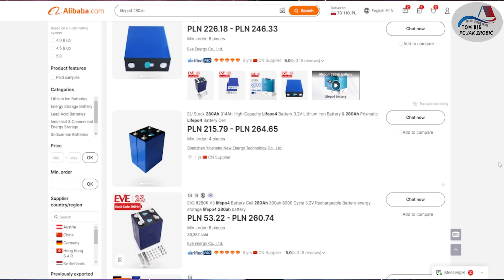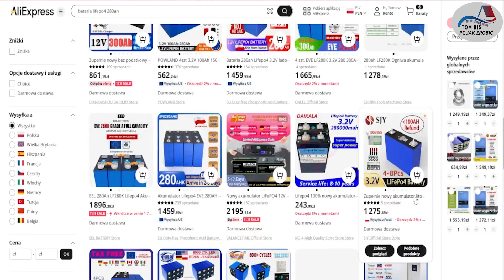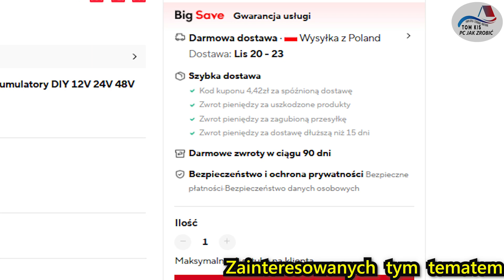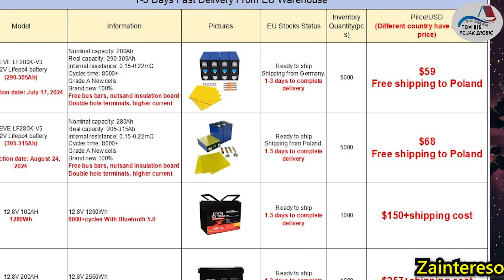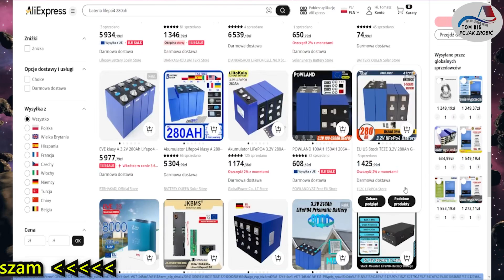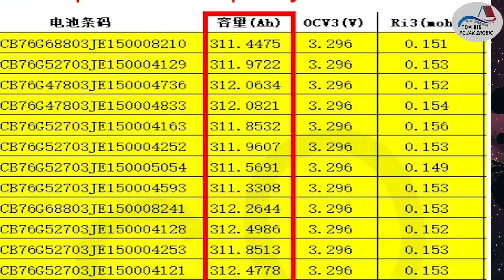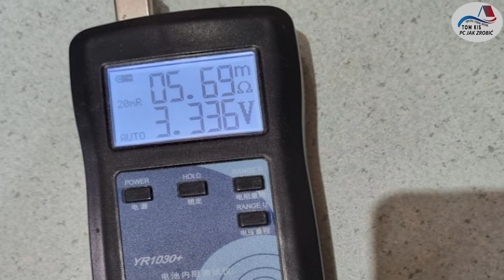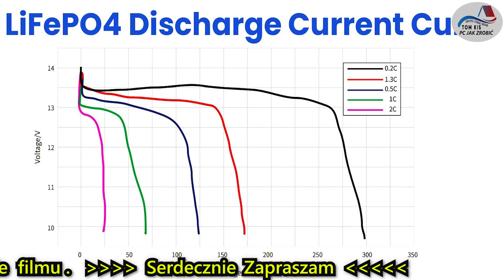👉Ogniwa ☀️LIFEPO4 3,2V 280ah ☀️do magazynu energii dla off-grid, gdzie kupić i jakie, na co uważać.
👉Ogniwa LiFePO4 3,2V 280Ah to niezawodne rozwiązanie dla każdego, kto buduje magazyn energii w systemach off-grid. W tym filmie omawiamy kluczowe kwestie, które pomogą Ci wybrać najlepsze ogniwa, uniknąć problemów z jakością i zoptymalizować wydajność Twojego systemu.
Dowiesz się, gdzie znaleźć sprawdzonych dostawców, na co zwracać uwagę podczas zakupu, jak testować ogniwa oraz jakie parametry techniczne są najważniejsze. Przyglądamy się również trwałości ogniw, ich efektywności i bezpieczeństwu w codziennym użytkowaniu.
Idealny poradnik dla każdego, kto chce efektywnie magazynować energię i rozwijać swoje systemy off-grid. Oglądaj, aby dowiedzieć się więcej o budowie niezawodnego magazynu energii!"

Zapraszam na grupę na Face Book : ☀️DOMOWY SYSTEM WYSPOWY DIY ON&OFF GRID☀️

✅ Gdzie najlepiej kupić ogniwa – kluczowe porady, jak znaleźć wiarygodnych dostawców i unikać oszustw.
✅ Jak wybrać odpowiednie ogniwa – porównanie różnych modeli i parametrów technicznych.
✅ Na co zwrócić uwagę podczas zakupu – testowanie ogniw, ich pojemności i rezystancji wewnętrznej.
✅ Dlaczego LiFePO4 to świetny wybór do magazynowania energii – trwałość, bezpieczeństwo i wydajność w porównaniu z innymi technologiami baterii.

00:00 Przedstawienie kanału Tom Kis PC jak zrobić
00:10 Przedstawienie Baterii LIFEPO4
00:26 Zastosowanie Baterii LIFEPO4
00:47 Gdzie kupić na jakich portalach internetowych
01:30 Przedstawienie najpopularniejszych producentów
01:52 Marki Baterii LIFEPO4 mniej popularne na rynku
02:11 Opinie użytkowników ze znanych portali internetowych
03:25 Na co zwrócić uwagę już przy odbierze takich baterii
05:01 Własna analiza i wyboru takich baterii
05:56 Parametry jakie możemy sprawdzić po zakupie
07:21 Podział baterii Lifepo4 na klasy jakości
08:47 Test pojemności baterii Lifepo4 i na co zwrócić uwagę
09:27 Podsumowanie baterii Lifepo4
10:20 Zaproszenie na następne filmy mojego kanału TOM KIS PC JAK ZROBIĆ

Jeśli myślisz o budowie własnego magazynu energii, ten film pomoże Ci uniknąć kosztownych błędów. Przygotuj się na szczegółowe omówienie tematu z praktycznymi wskazówkami i doświadczeniami!

🎯 Nie zapomnij zostawić subskrypcji i polubić, jeśli film Ci się spodobał!"